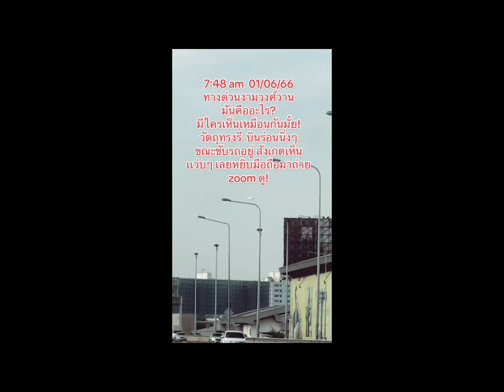Autopista de Ngam Wong Wan, Tailandia ¿UFO?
Un video que a surgido en las redes sociales tailandesas muestra un objeto extraño que volaba sobre la autopista de Ngamwongwan a las 7:48 a.m. un OVNI, dijo Amarin TV hoy (2 de junio de 2023).

El testigo dijo que el objeto elíptico se deslizaba suavemente mientras conducía a través de la congestión de tráfico, así que tomó su teléfono móvil y lo capturó.